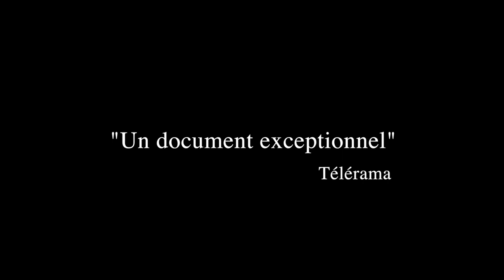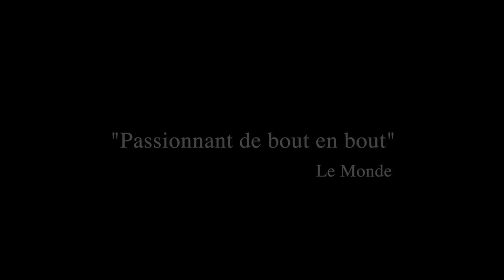O.J : Made in America de Ezra Edelman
L’histoire d’un héros forgé par l’Amérique blanche et sauvé par l’Amérique noire

Oscar du meilleur documentaire 2017

Vingt ans après son procès-fleuve, cette fresque documentaire magistrale met à nu le destin d’O.J. Simpson, star déchue du football qui a cristallisé les démons de la question raciale en Amérique.

Dans les années 70, O.J. Simpson était le gendre idéal d’une Amérique blanche effrayée par les Blacks Panthers. Le sportif ne participera jamais aux combats en faveur des droits civiques et proclamera : "Je ne suis pas noir, je suis O.J.".

Charismatique, affamé de gloire, il se reconvertit avec succès dans la publicité, le cinéma et la télévision jusqu’au meurtre de sa femme.
Son procès ultramédiatisé fait défiler sous nos yeux toute l’histoire sociale américaine, devenant celui des violences policières envers les Noirs, dont, comble de l’ironie, O.J. n’a jamais souffert.

Pourquoi nous éditons ce film ?

L’Histoire des Etats-Unis traverse nos programmes d’édition depuis Chomsky & Cie, il y a dix ans. La série documentaire O.J. : Made in America d’Ezra Edelman, récompensée de l’Oscar du meilleur documentaire en 2017, raconte l’histoire du célèbre sportif O.J. Simpson et son procès après le meurtre de son épouse et de son amant. Celui qui disait : « Je ne suis pas noir, je suis O.J. », se retrouve, malgré lui, au cœur de la question raciale américaine et de la lutte pour les droits civiques. O.J. n’avait que faire de ce mouvement et de la cause des africains-américains dont il s’était extrait par le sport de haut niveau et ses amitiés dans le monde des Blancs, mais ses avocats vont habilement faire entrer la question par la grande porte du tribunal. Tout est filmé, tout est montré, tout est série à suspense et à rebondissements, tout est fou, c’est l’Amérique. Et ce film est le miroir inversé de notre film sur Howard Zinn, une histoire populaire américaine, complétant ainsi notre série de DVD édités sur l’histoire des Etats-Unis.